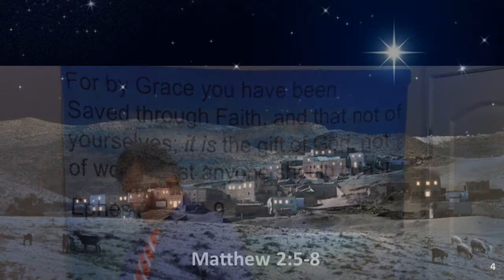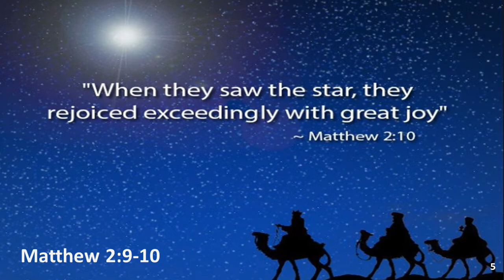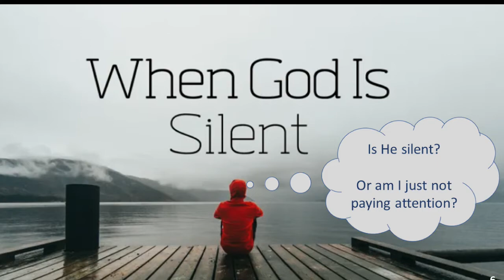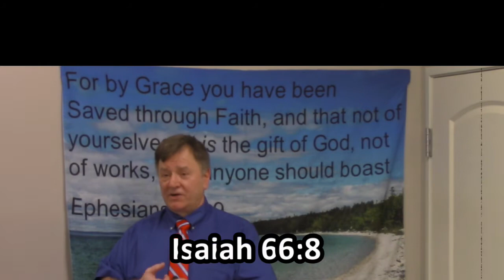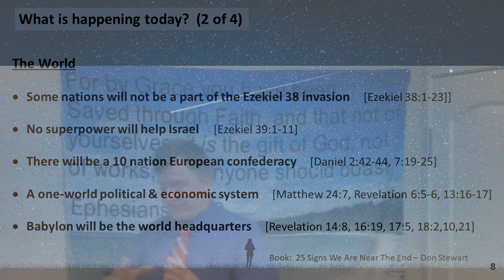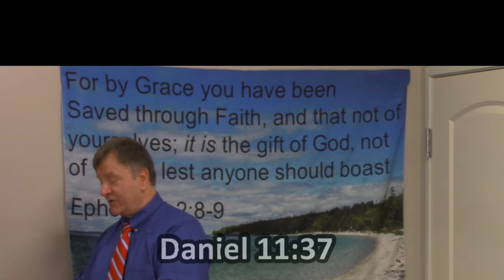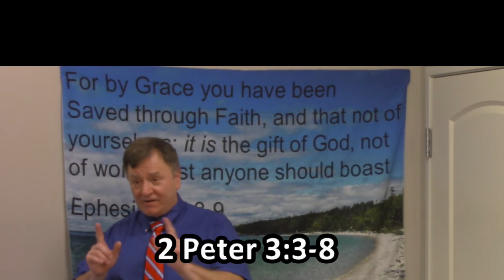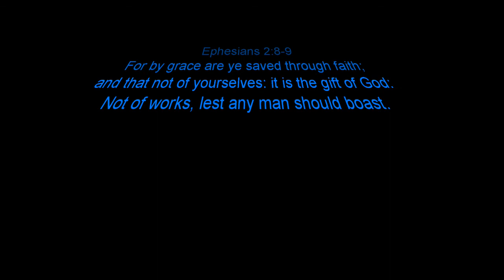Matthew 2:1-10 "A Light in the Darkness"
The prophecies of the first coming of Jesus and the prophecies of the 2nd coming of Jesus.  Are you paying attention?